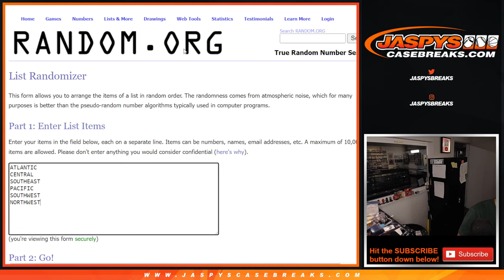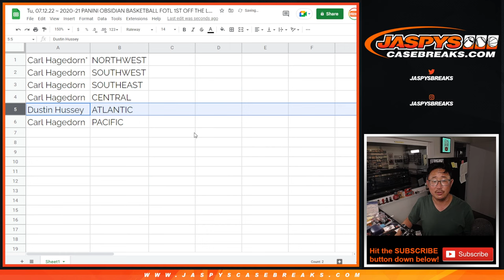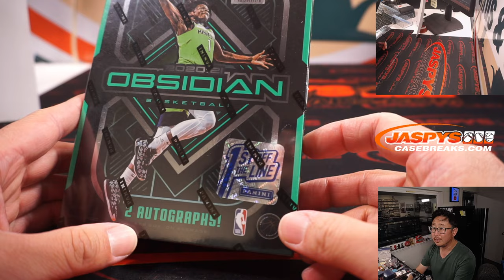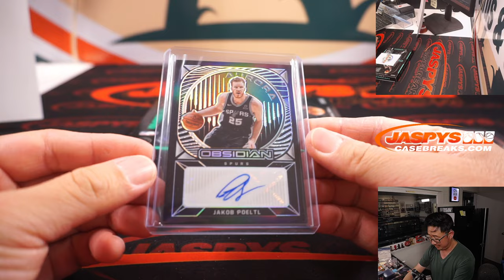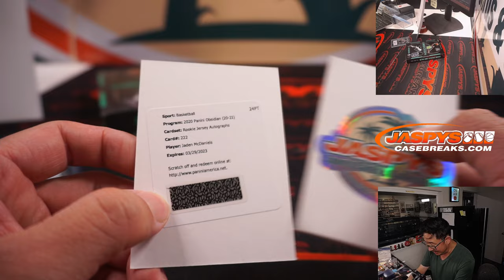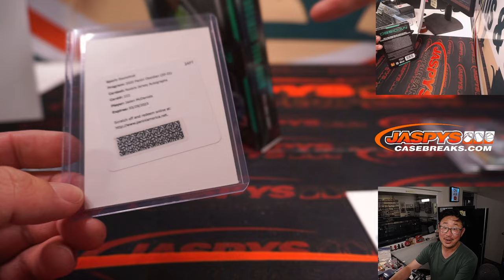Tu, 07.12.22 ~ 2020-21 PANINI OBSIDIAN BASKETBALL FOTL 1ST OFF THE LINE 1-BOX BREAK #10 *DIVISION*